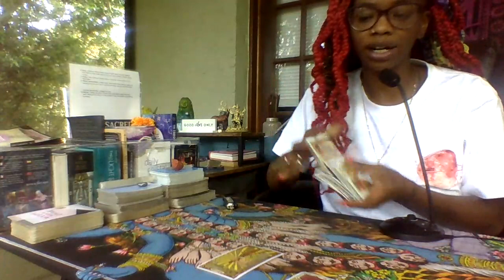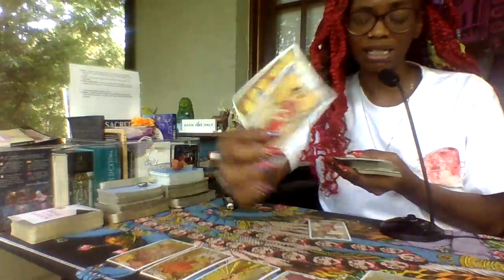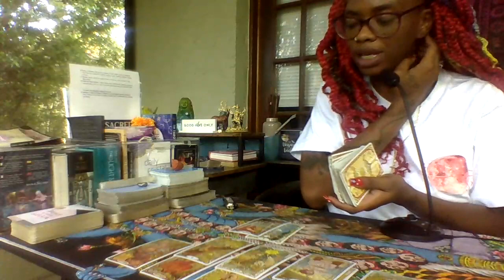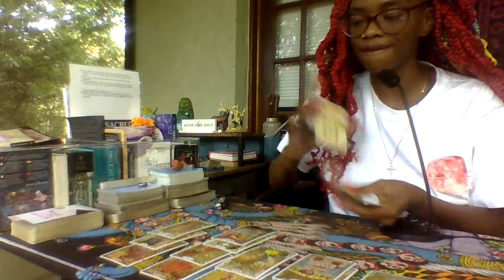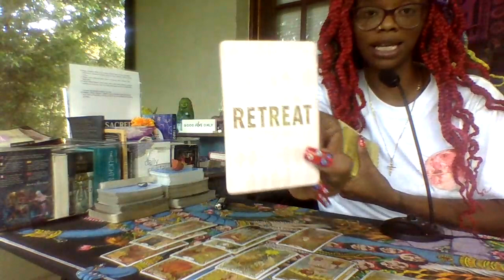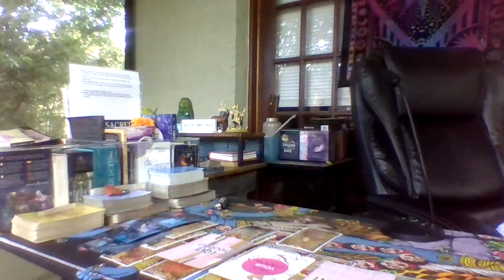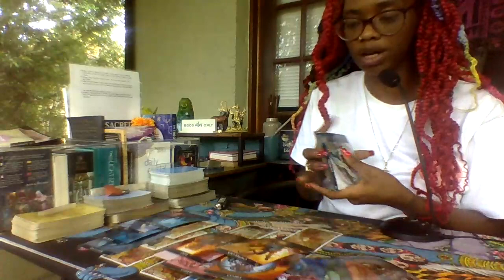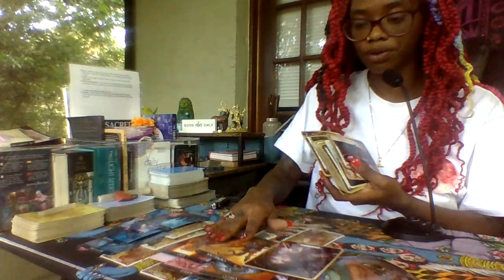🔮🕊🕯LMBYE Message if Ur First Name Begins w/ Letter "M" OR U R Dealing w/sum1 First Name "M" 🥠🍀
1) Healthy Thoughts
2) Healthy Choices

⏳Rejuvenate Daily:⏳
1) Relax and Nourish your body; Refresh your Spirit.